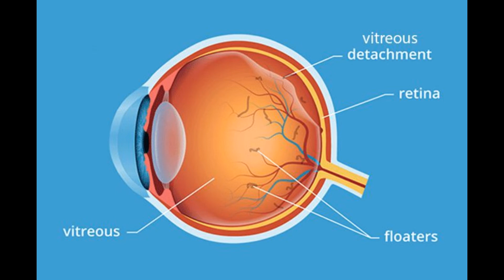Can Ayurveda cure eye floaters? | How do you dissolve eye floaters naturally? eye floaters treatment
This article is about eye floaters treatment. If you want to know more about the treatment for this condition, read on, Can Ayurveda cure eye floaters? | How do you dissolve eye floaters naturally? eye floaters treatment

eye floaters
floaters
i cured my eye floaters
eye floaters treatment
black spots in vision
sudden black spots in vision not floaters
seeing black spots
floaters in vision
black dots in vision
eye flashes
seeing spots in vision
vitreous floaters
black floaters in eye
seeing floaters
floaters in your eyes
black spot in eye
squiggly lines in vision
spots in vision
black spot in vision one eye
seeing squiggly lines in peripheral vision
types of eye floaters
floaters in one eye
seeing black dots
eye floaters and flashes
single black spot in vision
floaters after cataract surgery
light flashes in eye
seeing white spots in vision
black spots in vision not floaters
seeing black spots in vision
sudden black spots in vision
vitreous detachment symptoms
eye floaters cure
eye floaters causes
black flashes in vision
black dots in eyes
weiss ring floater
eye floaters reddit
white flashes in eye
sudden floaters in one eye
floaters and flashes
eye floaters anxiety
posterior vitreous detachment symptoms
floaters in my eyes
seeing dots in vision
bright spots in vision
seeing red spots in vision
blurry vision after vitreous detachment
white spots in vision
seeing light flashes
dark spots in vision
black lines in vision
seeing floaters in eyes
eye flashes treatment
floaters treatment
black spots in vision in bright light
eye floaters relief
seeing squiggly lines
flashes in vision
vitreous detachment treatment
new treatment for eye floaters
diabetes eye floaters
seeing shadows in vision
seeing white flashes
temporary black spot in vision
seeing spots in eyes
floating spots in vision
dots in vision
causes of floaters
eye floaters and headaches
floaters and flashes of light
black floaters
eye squiggles
seeing black lines
visual floaters
squiggles in vision
reddit eye floaters
bromelain eye floaters
seeing circles in vision
iron deficiency and eye floaters
moving white dots in vision
flashing in peripheral vision
white floaters in eye
seeing bright spots in vision
posterior vitreous detachment treatment
seeing little black dots
seeing black dots in vision
spots in front of eyes
black spots in front of eyes
dark floaters in eye
floaters in my vision
black specks in vision
dehydration eye floaters
black floaters in vision
glaucoma symptoms floaters
bright flashes in eye
floaters in both eyes
eye floaters stress
floaters reddit
black speck in eye
small black dot in vision
floating black spots
floating dots in vision
floating things in vision
vitreous detachment causes
eye floaters getting worse
pituitary tumor eye floaters
seeing dark spots in vision
eye parasite floaters
seeing dots
eye exercises for floaters
eye floaters pregnancy
eye floaters normal
seeing black floaters
i cured my eye floaters reddit
seeing flashes
seeing dark spots
seeing floating spots
white flashes in vision
seeing black lines in vision
black squiggly lines in vision
pineapple eye floaters
lots of eye floaters
seeing small black dots
sudden eye floaters
retinal detachment floaters
seeing red dots in vision
eye floaters vitamin deficiency
squiggly lines in my vision
black dots on eyeball
white spots in vision not floaters
rheumatoid arthritis and eye floaters
lutein for eye floaters
eye floater removal
eye specks
seeing floating lights
spots in my vision
bilberry eye floaters
vitreous gel in eye
dry eyes and floaters
pineapple for eye floaters
black squiggles in vision
flashing spots in vision
black floaters in eyes ms
eye floaters during pregnancy
eye floaters in hindi
eye floaters and flashes of light
floaty things in eye
eye floaters after cataract surgery
migraine floaters
reddit floaters
lupus eye floaters
black circle in vision
increase in eye floaters
floating spots in eye
trp eye floaters relief
seeing spots in one eye
floaters in one eye only
eye floaters laser treatment cost
large floater in eye
eye floaters no more
eye floaters in 20s
seeing spots in my vision
clear eye floaters
something floating in my eye
new floaters in eye
vitreous floaters treatment
seeing lines in my vision
floaters in eye vision
eye floater surgery
posterior vitreous detachment causes
types of floaters
floaters after lasik
black floater in right eye
seeing black spot after eye injection
eye floaters in one eye
black dots in front of eyes
floating black dots in vision
black shadows in vision
eye floaters dangerous
floaters in front of eyes
seeing white dots in vision
dark spot in vision one eye
black dot floating in eye
seeing white dots
ms eye floaters
floaters during pregnancy
little black dots in vision
seeing flashing dots
eye floaters and anxiety
eye floaters symptoms
hashimoto's and eye floaters
i see white spots in my vision
floating black spots in eyes
eye floaters computer screen
bromelain for eye floaters
vitamin d deficiency eye floaters